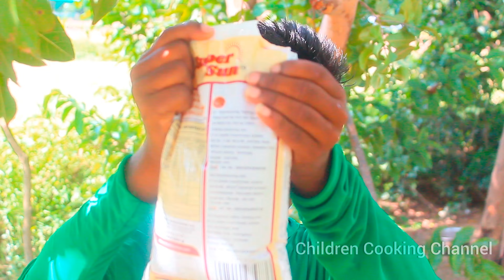500 Pani Poori Making | பானி பூரி சாப்பிடலாம் | Roadside Pani poori Made by Children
Today our children making 500 Pani Poori. it's one of the most popular street food in India.
 Just try this at your home once👍